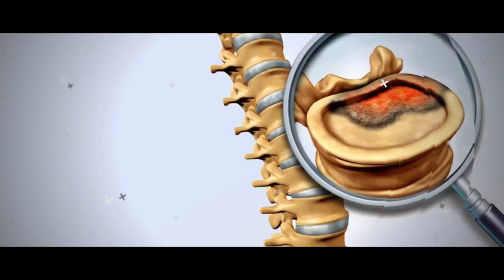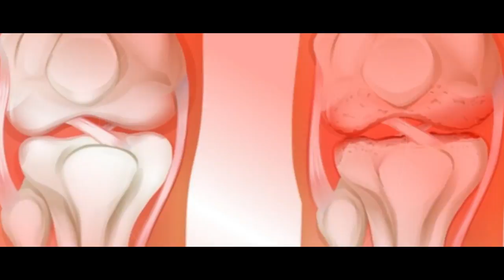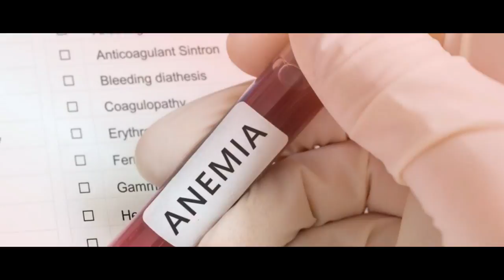10 Signs Of Bone Cancer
10 Signs Of Bone Cancer

Bone cancer is a malignant form of cancer that begins in the bone and destroys normal bone cells. This unusual kind of cancer affects both adults and children. Most people who have a disease in their bones develop it from the secondary spread of another cancer. This condition is called Metastasis. Some of the common risk factors associated with the development of bone cancer are previous chemotherapy, diseases such as hereditary retinoblastoma, tuberous sclerosis, or prior treatment with radiation therapy. It is important not to avoid these telltale signs of bone cancer. Keep reading to learn more about the symptoms of bone cancer.

1. Bone Pain.
One of the most common complaints of patients of bone cancer is a consistent pain in the affected bone. The pain may not be constant at first; it can come and go, but gradually becomes chronic. Typically, the pain is worse at night. However, it can also ache during the day, such as pain in the legs while walking. As cancer spreads, the pain tends to remain there all the time. With more physical activity, it increases even more.

2. Swelling And Redness.
You will experience swelling and tenderness in the affected area if you develop bone cancer. However, inflammation may not be visible in the early stages of cancer. It usually shows up after a few weeks. You may feel a lump or mass deposition on the site of the tumor. If a bump develops in the bones of the neck, then inflammation can occur in the back of the throat. This condition will lead to problems swallowing.

3. Fractures Due To Bone Weakness.
Abnormal growth of cells weakens the bone as the disease grows. In most cases, the bones do not fracture or break. However, you might complain of sudden severe pain in your limb. This sign is especially notable after it has been tender for a few months. Bone cancer can make the bones so weak that they can break even after a minor fall.

4. Limping.
Limping is a common symptom seen majorly in people who develop bone cancer in the leg. It is a condition where a person is not able to walk correctly. If you contract this symptom, you may favor one leg due to damage of bones. Even in dogs, the first sign of bone cancer is lameness in the style of their walk – limping. The reason being, bone cancer starts in the more massive bone of the leg in dogs. So, if you or your dog has been experiencing limping for unknown reason lately, contact your doctor.

5. Unexplained Weight Loss.
Sudden loss of weight that is not caused by stress, physical workouts or, a changed diet plan can be a sign of bone cancer. Typically, you will experience weight loss along with bone pain. This state requires immediate medical attention. As the body won’t be able to get rid of wastes easily, you will experience constipation. A loss of appetite will follow, leading to unintended weight loss.

6. Fever.
Among the set of different complications associated with bone cancer, contracting a low-grade fever is a telling sign. Though not every time, but in a lot of cases, bone cancer can trigger a fever. Not only will you have a temperature, but other symptoms as well. The temperature is usually low-grade, from mild to moderate. It should be around 99 degrees but can be higher in some cases.

10 Signs Of Bone Cancer
By HEALTH ZONE